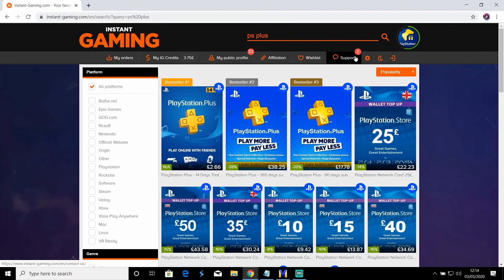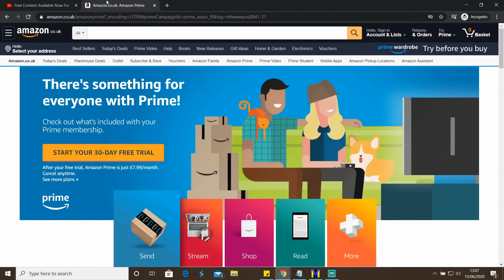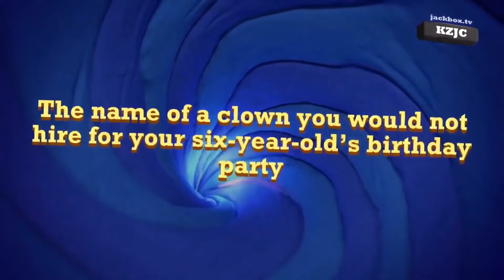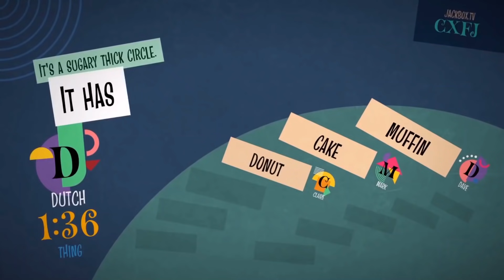PS PLUS July 2021 | I This Will Be Epic | PS PLUS PS5 News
Twitch Prime Trial

MY SETUP  discount links
PS5 In Stock
HP Omen Gaming Laptop
Snowball Mic
Elgato Game Capture
Wireless Mouse
My VR

PS Plus Central Channel Now Has PERKS To Get More Involved In Videos & Have Your Content On My Channel Homepage Plus Much More!!